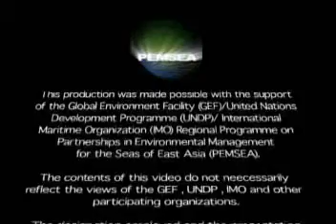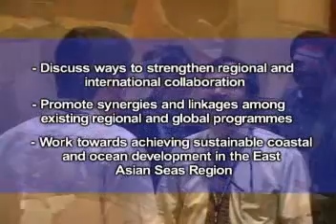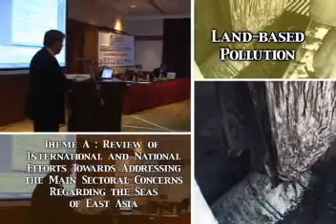Regional Partnerships in Action The EAS Congress 2003 - Part 1 of 2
The East Asian Seas Congress 2003 was one of the major outcomes of a decade of regional efforts. It came into existence to serve as an essential prime mover in the region for bridging about opportunities and solutions to address the ever-increasing environmental problems that face the seas of East Asia and more importantly, to promote a more responsive and enduring partnership among stakeholders to save and enrich this natural heritage.